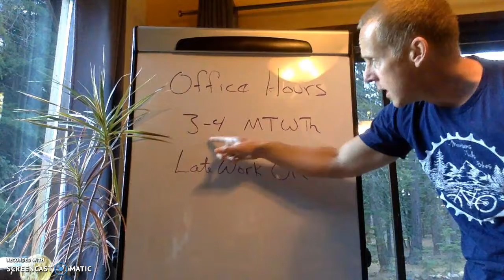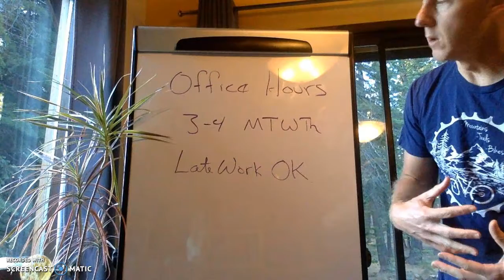Watch First: New and Exciting Office Hours!